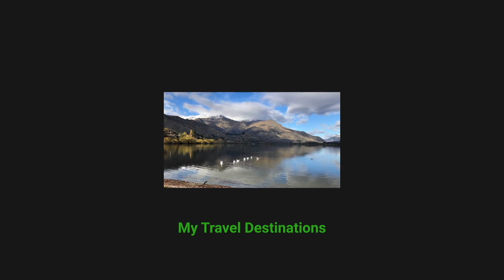Mt O'Reilly's Rainforest Retreat | Places to go in Brisbane Queensland Australia | Best for retreat